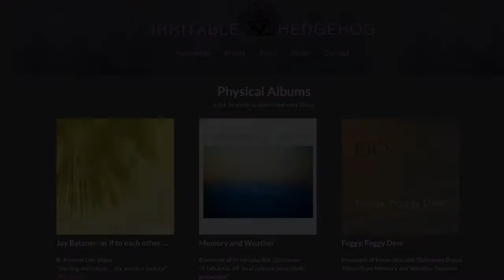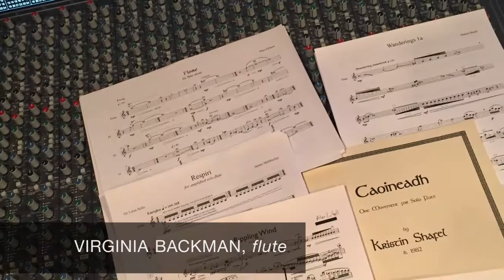Jon Robertson Recording/Mixing Classical